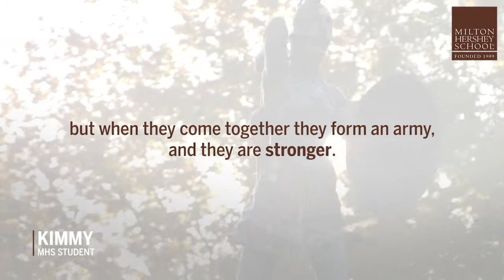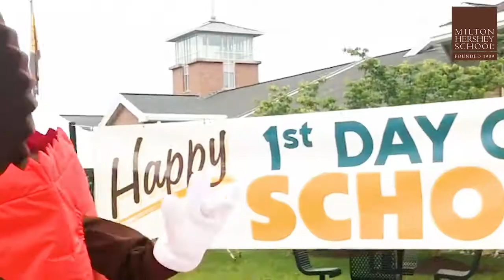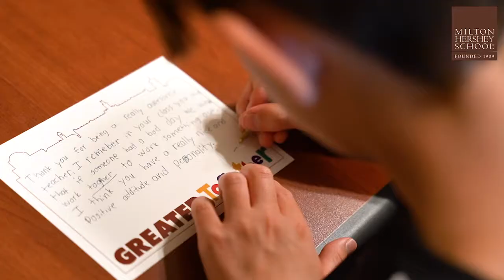MHS Celebrates the New School Year with Greater Together Theme—Milton Hershey School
This year, to build community spirit, Milton Hershey School designed a weeklong Opening of School Celebration to unite students, staff, parents/sponsors, alumni, and community partners around the theme—Greater Together. The theme was unveiled with t-shirts, a kick-off video, and a special dinner in student homes and Transitional Living (TL) buildings. Then, Milton Hershey School staff across campus lined up outside of each scholastic building to inspire students to have a great first day of school. The theme continued with students and staff participating in a "Random Act of Kindness Day" and a fun surprise in the sky to conclude the week of excitement.

To learn more about Opening of School at Milton Hershey School,